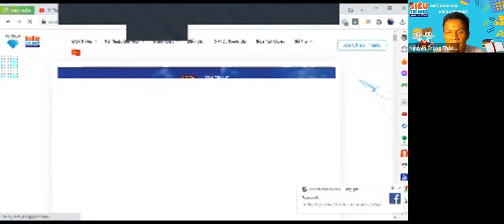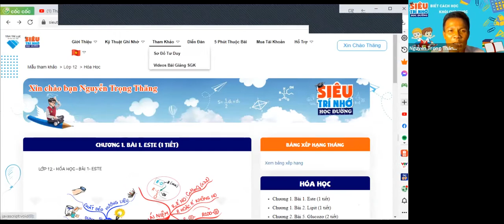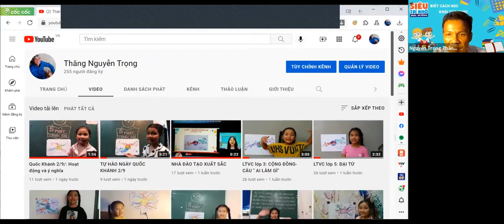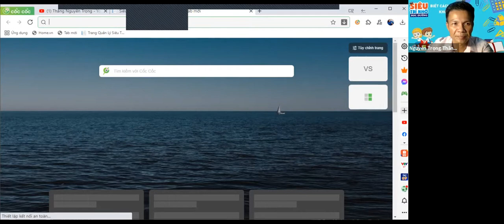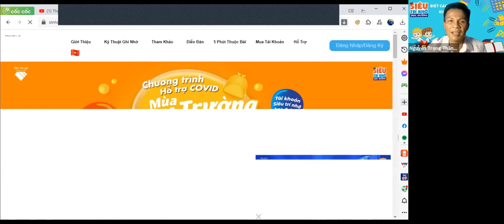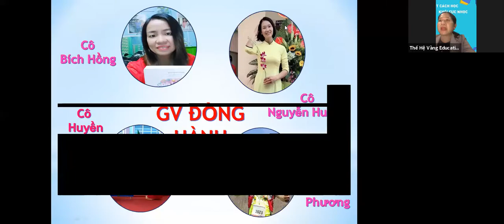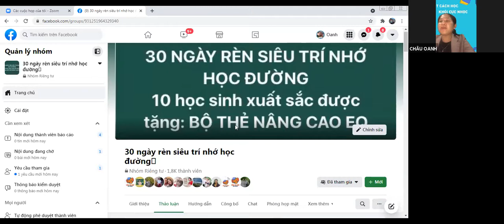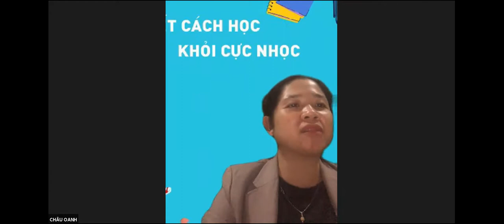Hướng dẫn học Siêu Trí Nhớ Học Đường | Đồng hành cùng con học tại nhà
Hướng dẫn phụ huynh đồng hành cùng con học Siêu Trí Nhớ Học Đường hiệu quả - Lộ trình đồng hành 30 ngày rèn luyện kỹ thuật ghi nhớ

Siêu Trí Nhớ Học Đường là bộ công cụ giúp học sinh từ lớp 1 đến lớp 12 sở hữu các phương pháp Học Nhanh, Nhớ Lâu các môn học ở Trường, giúp các con có nhiều thời gian Nghỉ Ngơi, Vui Chơi. Đặc biệt, tất cả các bài giảng của STNHĐ đều có Song Ngữ (Anh – Việt) giúp các con được đắm chìm trong môi trường Ngoại Ngữ chuẩn mực để trở thành những Công Dân Toàn Cầu.

Hỗ trợ nhận quà: 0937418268
Thế Hệ Vàng là kênh chia sẻ miễn phí những phương pháp giáo dục con trẻ vô cùng đơn giản, tiên tiến, bắt kịp cuộc sống bận rộn của các cha mẹ hiện nay. Cha mẹ đã biết yêu thương con đúng cách, không còn la mắng và đòn roi, gia đình ấm áp và hạnh phúc hơn.
Trung Tâm Tư Vấn Giáo Dục & Đào Tạo Thế Hệ Vàng
  Khai Sáng Tài Năng - Gieo Trồng Nhân Cách
Hồ Chí Minh: Block B4, The Eratown, đường 15B (Nguyễn Lương Bằng nối dài), Phú Mỹ, Q7, TPHCM
VP1: số 9 đường nội khu Mỹ Phước, Phú Mỹ Hưng, Tân Phong, Q7, TPHCM
VP2: số 6 đường số 4, Bình An, Q2, TPHCM